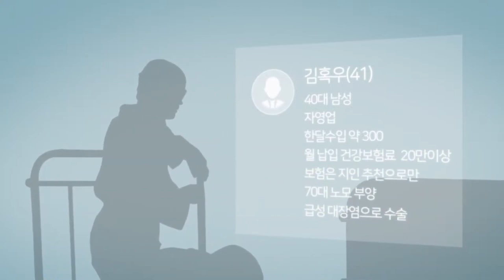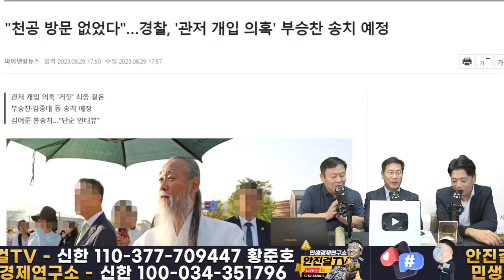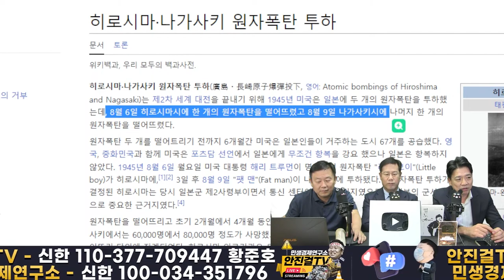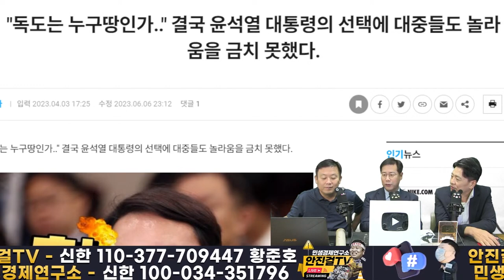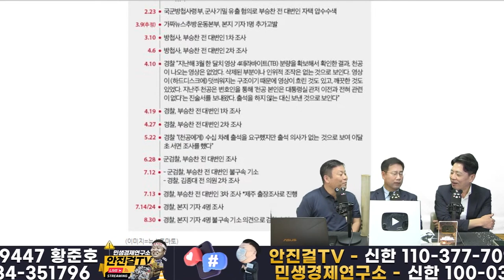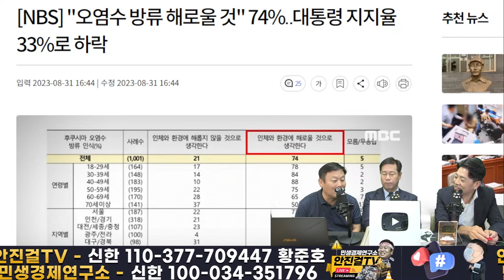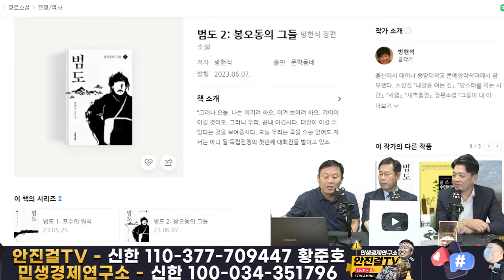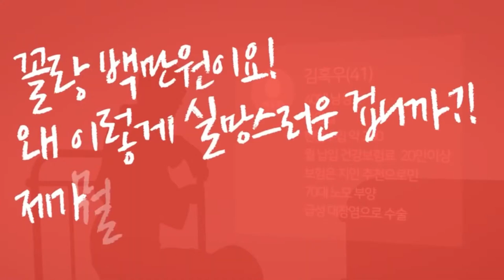[재방송]_천공 폭로했다고 온갖 탄압받는 부승찬❗ | 부승찬ㆍ박정훈은 내가 지킨다-박영기 노무사❗❗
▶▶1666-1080